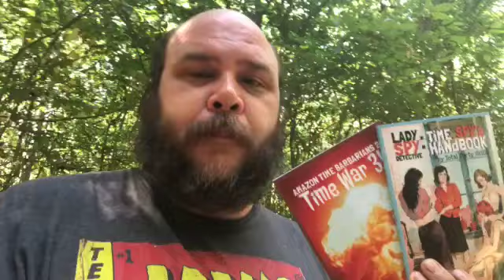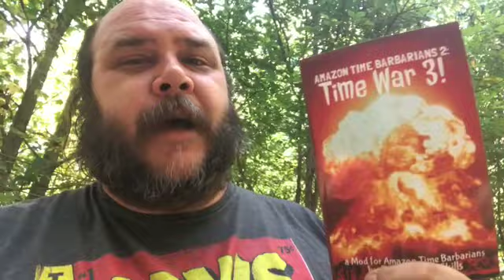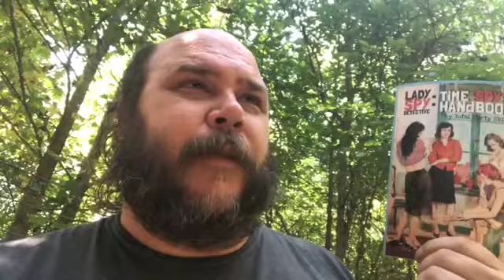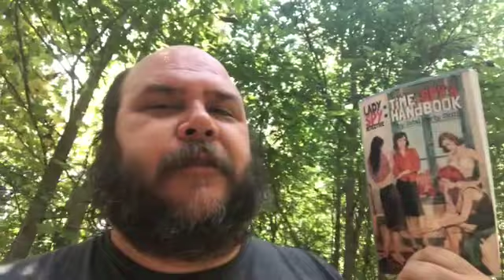Games for Barbie Fans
2 Great Tasting ttrpgs to Quench Your Thirst!

Lady Spy Detective print

Time Spy's Handbook

Amazon Time Barbarians THICC Edition

Amazon Time Barbarians 2 Time War 3!